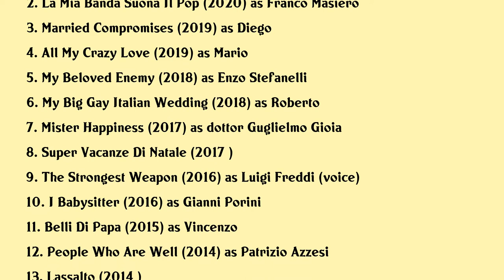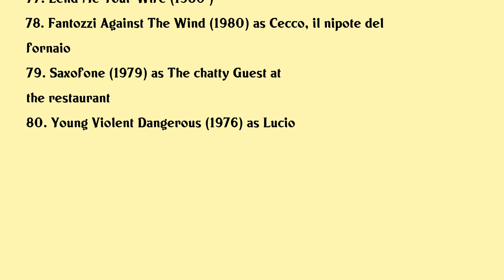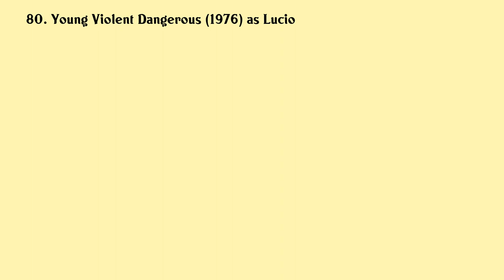Diego Abatantuono Movies list Diego Abatantuono| Filmography of Diego Abatantuono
Diego Abatantuono Full Movies List Filmography of Diego Abatantuono

Latest movies of Diego Abatantuono are:

1. 10 Giorni Con Babbo Natale
2. La Mia Banda Suona Il Pop
3. Married Compromises
4. All My Crazy Love
5. My Beloved Enemy
6. My Big Gay Italian Wedding
7. Mister Happiness
8. Super Vacanze Di Natale
9. The Strongest Weapon
10. I Babysitter
11. Belli Di Papa
12. People Who Are Well
13. Lassalto
14. Soap Opera
15. Indovina Chi Viene A Natale
16. Ti Stimo Fratello
17. Area Paradiso
18. The Worst Christmas Of My Life
19. The Squallor
20. Buona Giornata

Complete list of movies acted by Diego Abatantuono are in this video.

Please Comment down your favorite movie of Diego Abatantuono